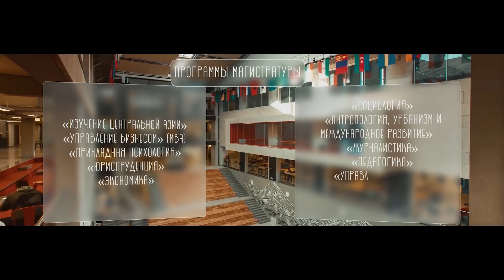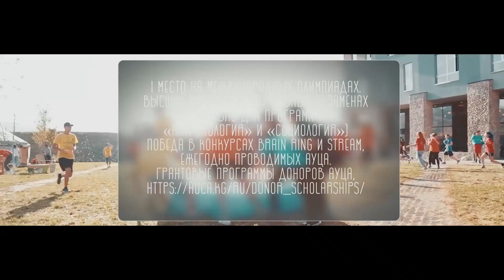АУЦА - университет возможностей